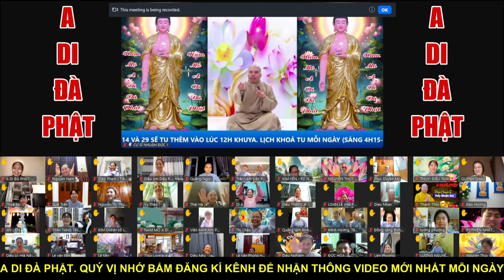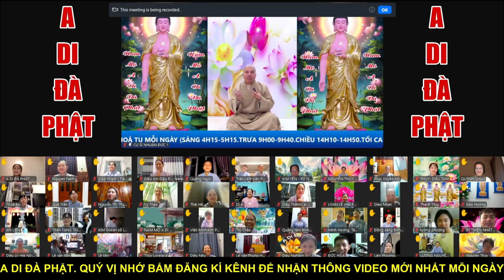TÂM RẤT TỰ TẠI KHI CÓ LÒNG TIN VÀO NHÂN QUẢ - BÀI CHIA SẺ LÚC 12H KHUYA ĐÊM HÔM QUA